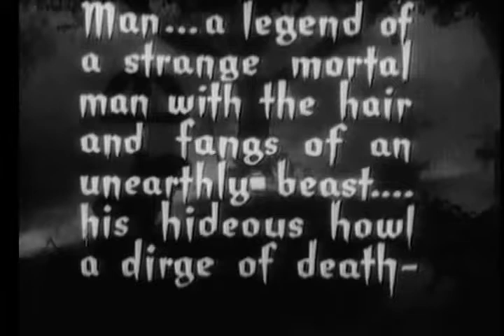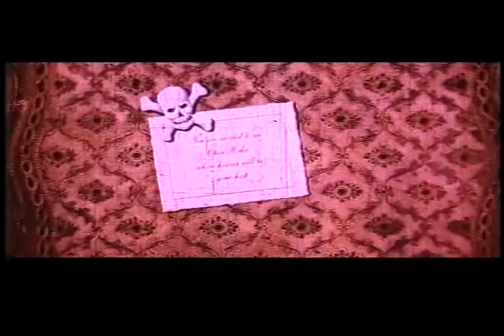Lon Chaney Movie Trailers